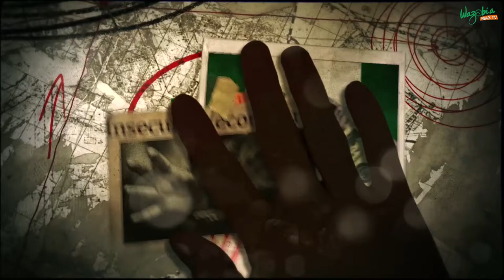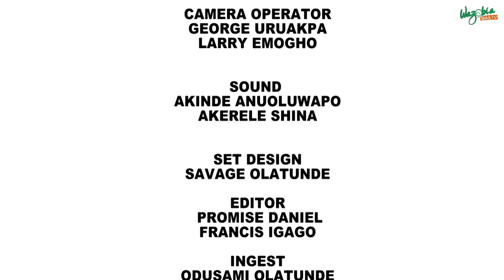Security For Southeast Nigeria - Koko Of The Matter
Chief Everest Ozonweke, Secretary Ohaneze Ndigbo, Lagos state joins Ezugwu Chukwudi on this episode of KOKO OF THE MATTER to discuss the state of security in southeast Nigeria.